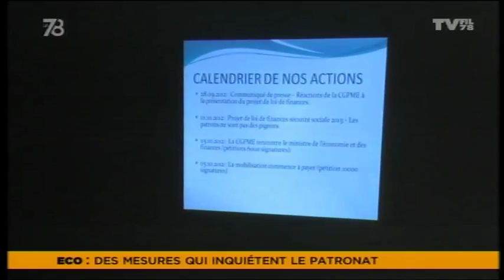Le 7/8 - Des mesures qui inquiètent le patronat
Nous revenons sur l'actualité mouvementée pour les petites et moyennes entreprises. Nouvelle banque publique d'investissement, projet de loi de finances, rapport sur la compétitivité. Avec Bertrand Decré, président du MEDEF 78.